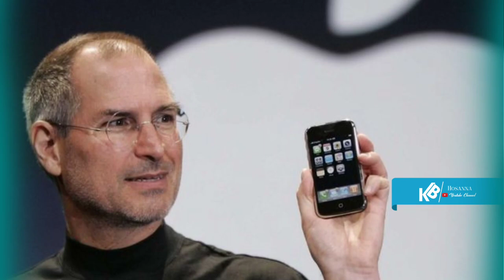Apple iPhone Short Message